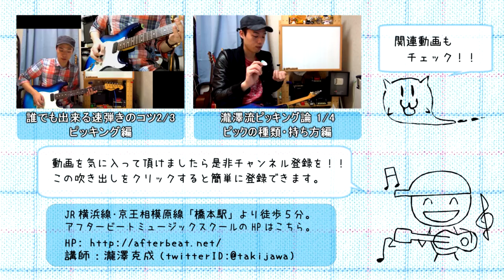ギターレッスン【誰でも出来る速弾きのコツ 1/3】フィンガリング編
「速弾きが出来る様になりたい！！」
「何か良い練習やコツはないのかな！？」

そんな速弾きにお困りの方に向けて練習方法をご紹介。
それに合わせて意識したいポイントや注意点などがありますので
一弦連打練習をしながら是非確認してみてくださいませ。

１本目のこの動画では左手のフィンガリングの仕方をご紹介。
いわゆるクラシカルフォームというフォームですが、
ほとんどのフィンガリングの基本となる動作です。

慣れないと難しく感じるかも知れませんが、
頑張って繰り返して練習をしてみてくださいませ。